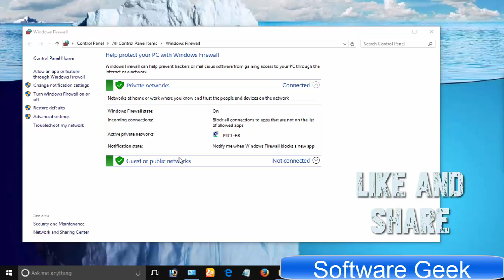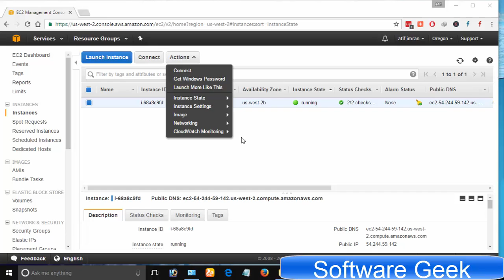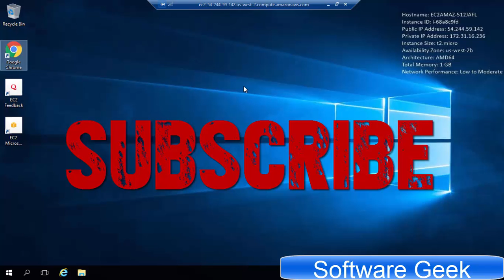How To Solve AWS Remote Desktop Can't Connect To The Remote Computer For One Of These Reasons Error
How To Solve AWS Remote Desktop Can't Connect To The Remote Computer For One Of These Reasons Error? In Windows 10, Windows 7, Windows 8
This video helps those who are facing AWS Remote Desktop Can't Connect To The Remote Computer For One Of These Reasons while connecting to Amazon RDP.

1) Remote access to the server is not enabled
2) The remote computer is turned off
3) The remote computer is not available on the network

Make sure the remote computer is turned on and connected to the network, and the remote access is enabled.

You swiftly solve the problem by following this remote desktop connection guide (video)